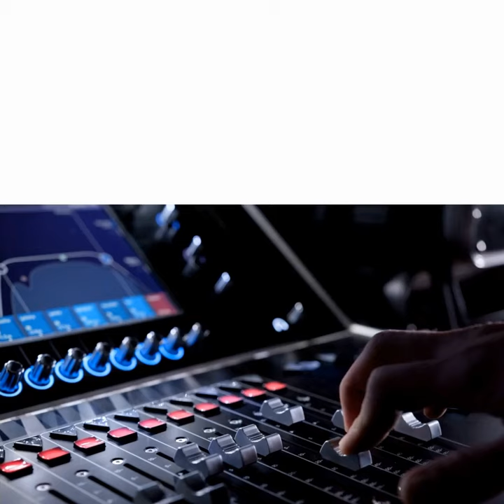‘Lost Illusions’ and ‘Annette’ Lead France’s Cesar Awards — Full Winners List | News